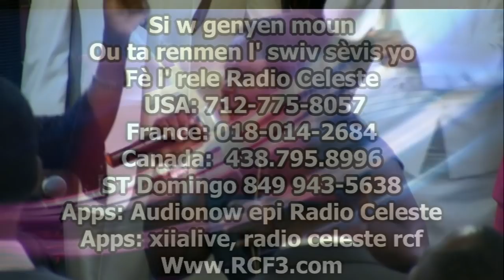Ma repare tout sa cheni